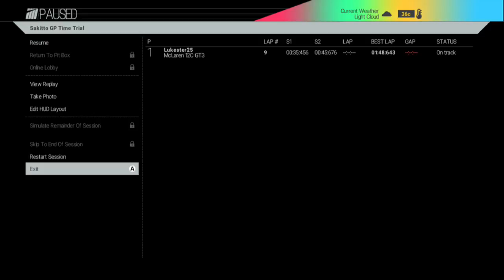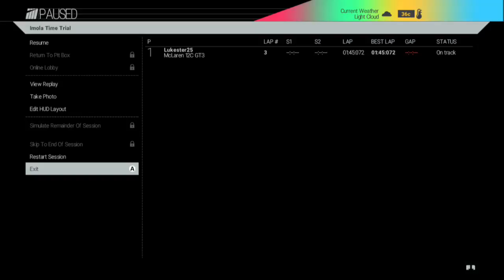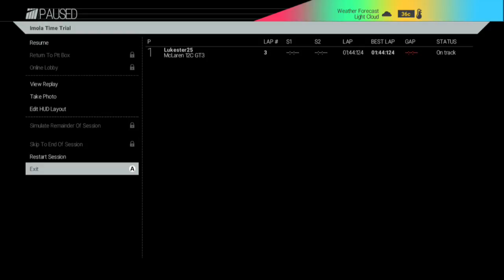SRL GT3 Time Trial - Project CARS Twitch Livestream! (Xbox One)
This is my Project CARS Twitch livestream from Friday 15th April 2016! This time I was doing Time Trial laps and practice races against the AI, around both Imola and Sakkito GP racing circuits, using the McLaren 12C GT3!
For future livestreams, be sure to follow/watch me on Twitch!